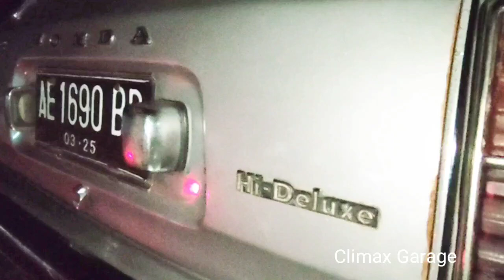Honda Civic deluxe gen-1 klasik kiriman Madiun | Climax Garage